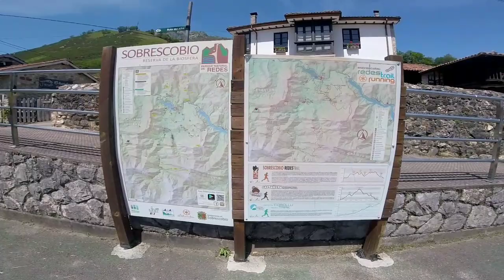Ruta del Alba en família